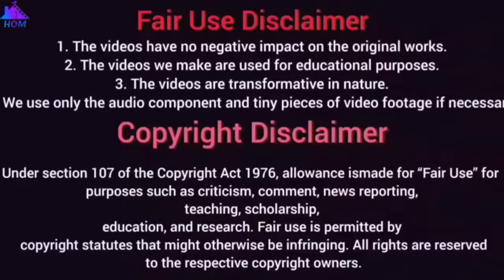6 mois à vivre ? La décision INCROYABLE de ce prof de littérature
Un professeur applaudit ses étudiants comme son dernier souhait avant de mourir | Résumé du film

Un professeur d'université vit sa vie avec insouciance après avoir été diagnostiqué d'une maladie terminale. Le film commence avec un homme nommé Richard, qui apprend qu'il a un cancer du poumon. Richard enseigne la littérature dans une université.

"Bienvenue sur notre chaîne, dédiée aux résumés et analyses de films ! Dans cette vidéo, nous vous présentons un résumé captivant d'un des meilleurs films. Nous plongeons dans les événements du film, expliquons l'intrigue et fournissons une analyse détaillée des personnages et des situations. Que vous soyez fan de films classiques ou que vous cherchiez des critiques des dernières sorties Netflix, vous êtes au bon endroit !

Nous vous offrons un résumé de film dans un style engageant et divertissant, en mettant en avant l'analyse du film et en discutant en détail du résumé de l'intrigue. Restez à l'écoute pour des résumés des meilleurs films et des critiques des dernières nouveautés. Nous discuterons également des fins de films et clarifierons les événements complexes. Partagez vos commentaires sur les films que vous souhaitez que nous résumions à l'avenir.

Clause de non-responsabilité pour usage loyal :
1. Les vidéos n'ont aucun impact négatif sur les œuvres originales.
2. Les vidéos que nous réalisons sont utilisées à des fins éducatives.
3. Les vidéos sont de nature transformatrice.
4. Nous utilisons uniquement la composante audio et de petits extraits de séquences vidéo si nécessaire.

Avis de droit d'auteur en vertu de la section 107 de la loi sur le droit d'auteur de 1976 : l'usage loyal est permis à des fins telles que la critique, le commentaire, le reportage, l'enseignement, la recherche et l'éducation. L'usage loyal est autorisé par les lois sur le droit d'auteur qui pourraient autrement être enfreintes. Tous les droits sont réservés aux détenteurs de droits d'auteur respectifs.

Dans cette vidéo, nous plongeons dans les meilleurs films qui peuvent rapidement transformer votre vie ! Profitez d'un voyage passionnant à travers une gamme variée de films, allant des aventures de science-fiction époustouflantes aux drames romantiques touchants au lycée. Découvrez des films coréens inspirants et des films motivants qui éveilleront votre passion. Nous mettrons également en lumière de nouvelles histoires basées sur des faits réels, les meilleurs films de super-héros et des comédies hilarantes inoubliables. Rejoignez-nous pour découvrir 8 films incontournables que vous devriez voir au moins une fois dans votre vie !